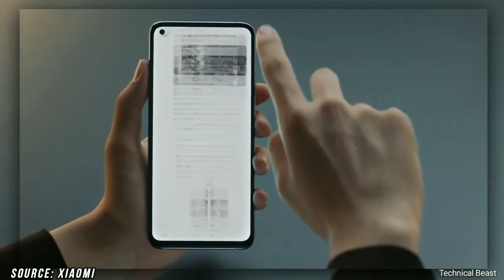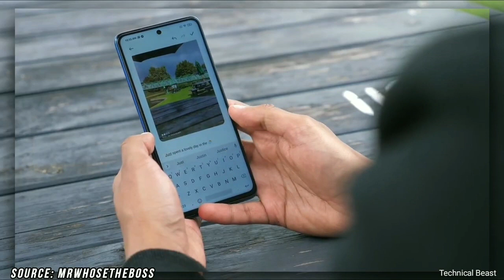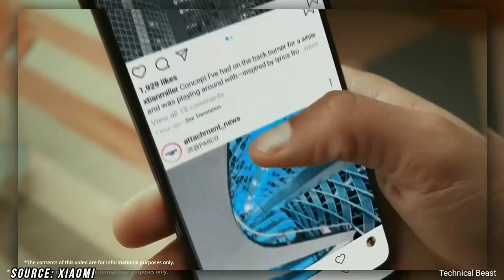Redme Note 10 pro 🔥 full specification Review.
Hi

Redmi Note 10 Pro 5G - Here Is Official First Look, India Price, Specifications, Release Date

1. Samsung A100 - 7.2 Inch Display, 5 Back Camera, 7000 mAh Battery | Price & Launch Date !

2. Motorola Edge Plus - Snapdragon 865 + 12GB RAM! 🔥 2020

3. Xiaomi Redmi K30 Pro ? BEST CAMERA EAVER 🔥 ll

4. Redmi Note 9 Pro - 5G, 108MP Camera, Indisplay Fingerprint | Redmi Note 9 Pro 🔥

5. OnePlus Concept One FIRST LOOK!!! 🔥 2020